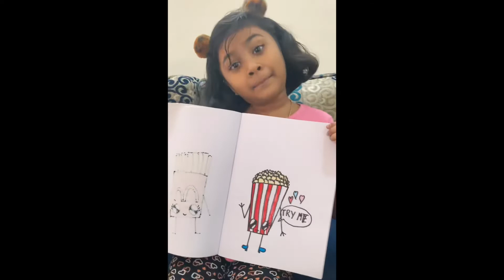Popcorn drawing for kids